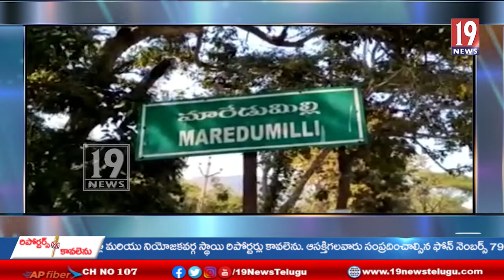సరైన వైద్య , రోడ్ల సదుపాయాలు లేక గిరిజనులు అవస్థలు - తూ.గో జిల్లా